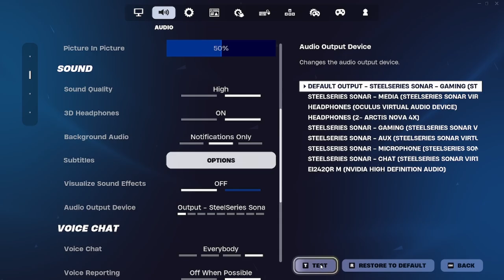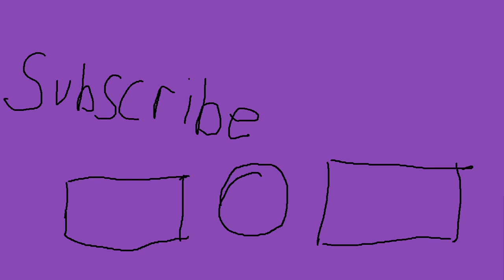Random Memes In Fortnite Reload